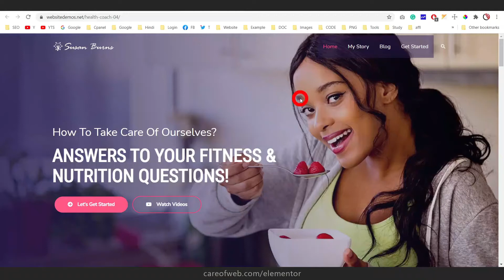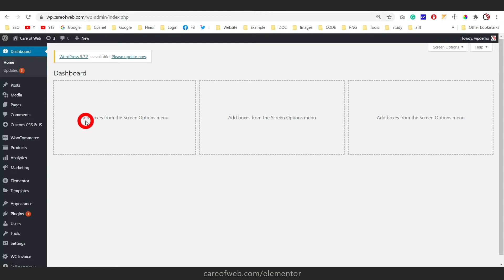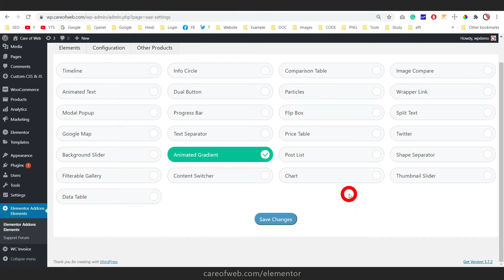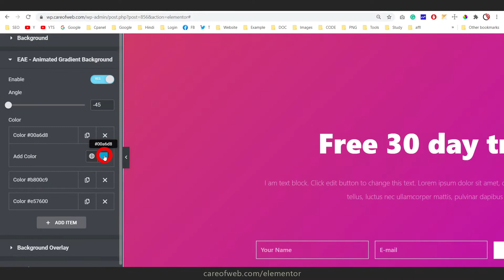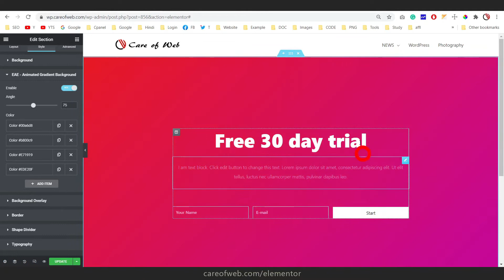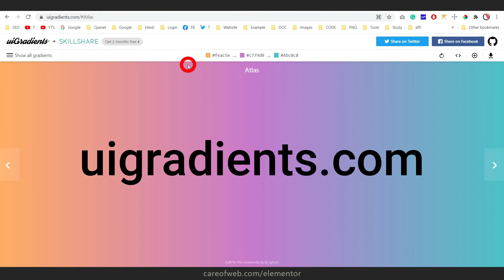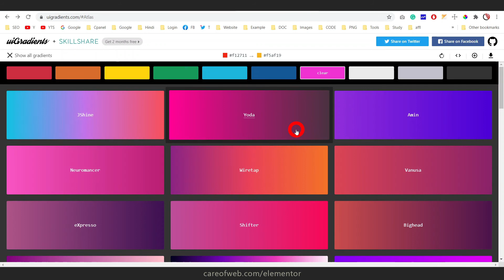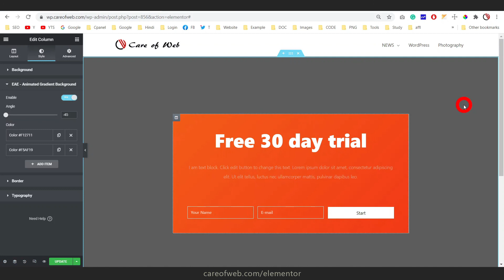Animated Gradients | 100% Free | Elementor | Elementor Addon Elements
Create animated gradients in Elementor Page builder with Elementor Addon Elements (Free Plugins)